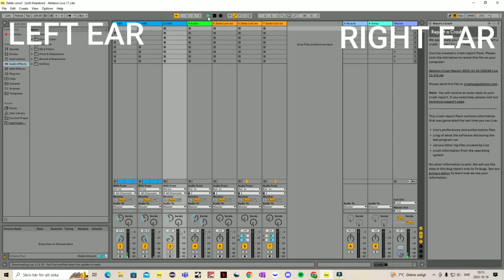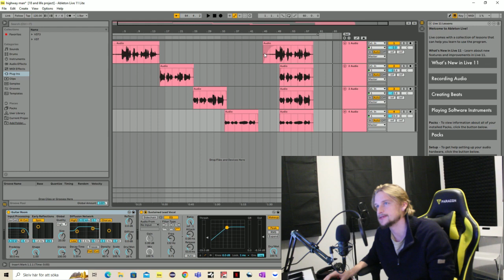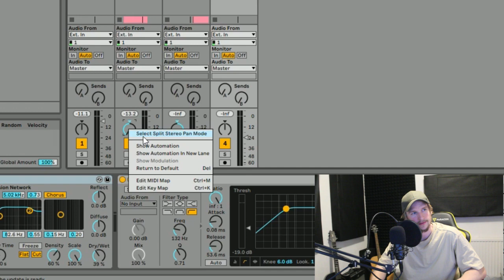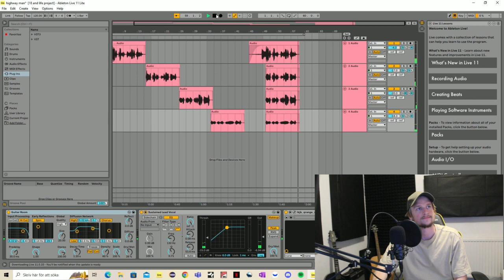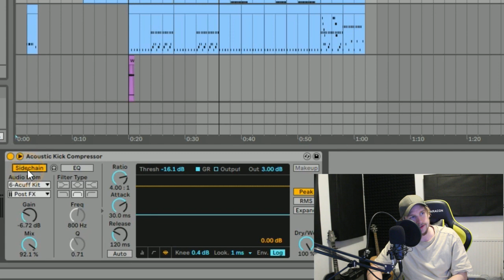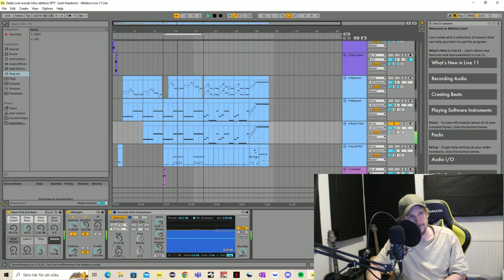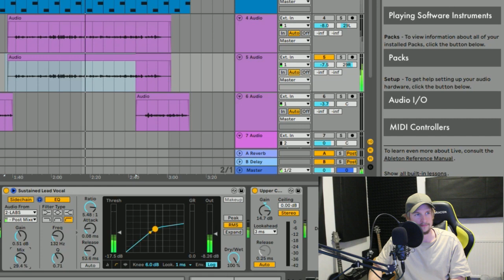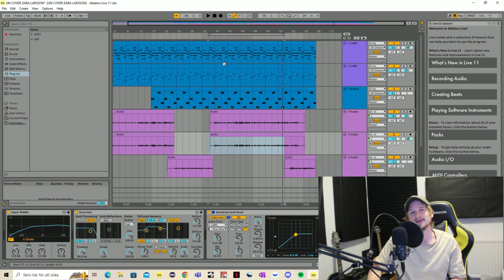Ableton Live 11 Lite | Episode 5 ( What is PANNING and How to SIDECHAIN )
What is panning in Ableton Live 11 and sidechain?
How do I sidechain in Ableton Live Lite 11

Links
-The Midi-Keybord Im using
It has sensitive keys for a realistic piano-feel when playing!

In this video:
- How to pan sound
- Two ways to pan in Ableton Live
- How to make harmonics.
- How to sidechain base and drums
- How to sidechain vocals and piano